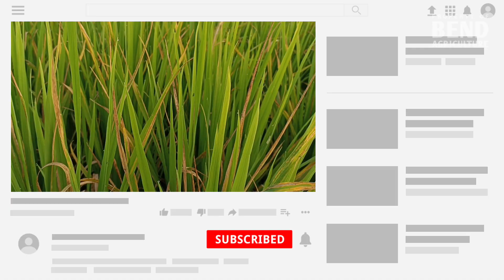Inilah Hasil Pengendalian Daun Padi Kuning Kemerahan Setelah 4 Hari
Sebelumnya kita sudah membahas cara mengatasi daun padi kuning kemerahan yang sering dialami petani terutama pada saat musim tanam ke dua, kali ini saya akan menunjukkan hasilnya yaitu hari keempat setelah penyemprotan menggunakan air rendaman lengkuas yang dicampur dengan bubur kalifornia.

Padi ini sebelumya terserang oleh bakteri Xanthomonas yang mengakibatkan kerusakan pada daun padi. Ciri kerusakan pada daun padi ini bisa dilihat dari warna kuning kemerahan, jika tidak segera dikendalikan maka serangan bakteri ini akan menggangu pertumbuhan tanaman padi. Jika pertumbuhan tanaman padi terganggu maka jelas bisa mempengaruhi hasil produksi saat panen nanti.

Inilah penampakan tanaman padi yang terserang oleh bakteri Xanthomonas atau hawar daun bakteri, pada hari ke empat setelah penyemprotan dengan menggunakan air rendaman lengkuas tampak sekali perbedaannya. Daun padi yang terserang bakteri berubah menjadi kering dan penularannya berhenti. Hal ini menandakan bahwa serangan bakteri juga sudah berhenti, karena dalam kasus daun padi yang rusak akibat bakteri ini tidak bisa kembali normal, tetapi serangannya akan berhenti.